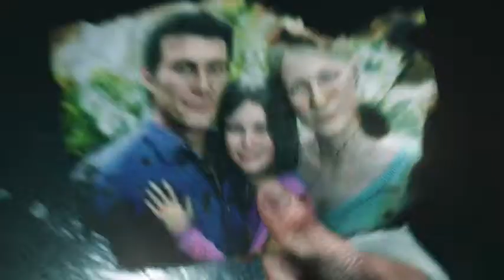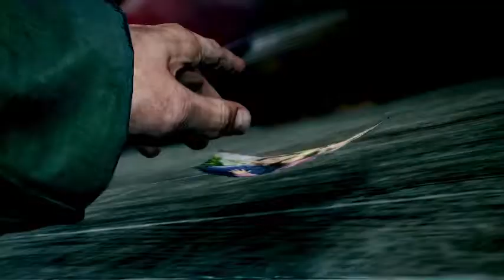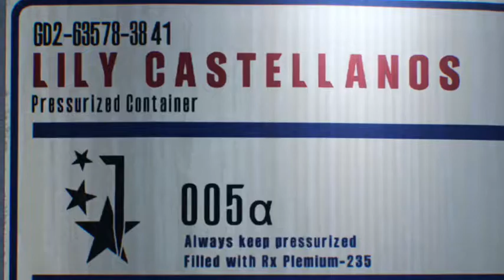The Evil Within 2 Part 1